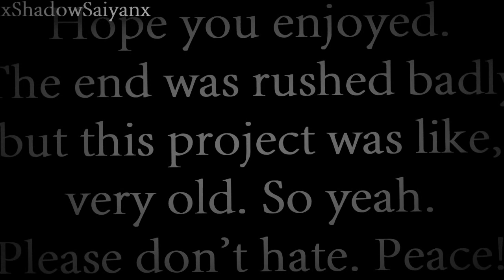[Dragon Ball Z / Bleach] Full AMV - Erase! [HD]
Hey guys, all information you need at the end. Song is "Erase" by Disciple so yeah :)